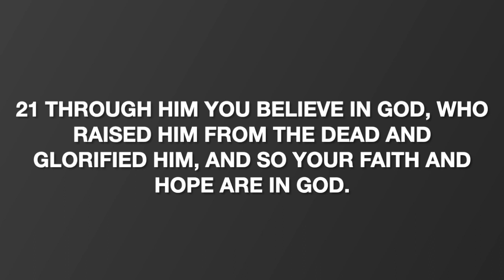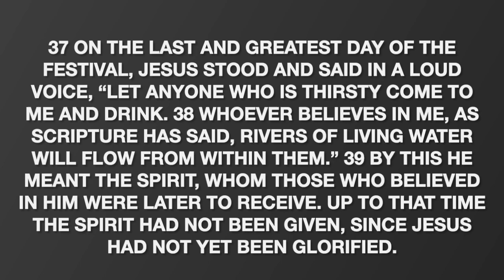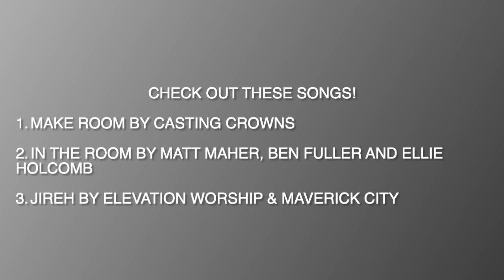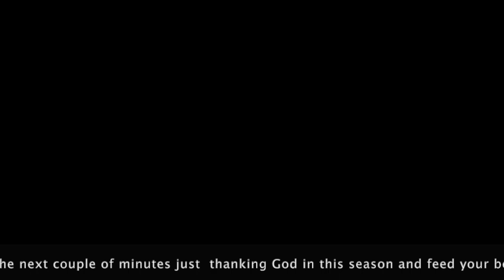Sermon Recap 11/20/22